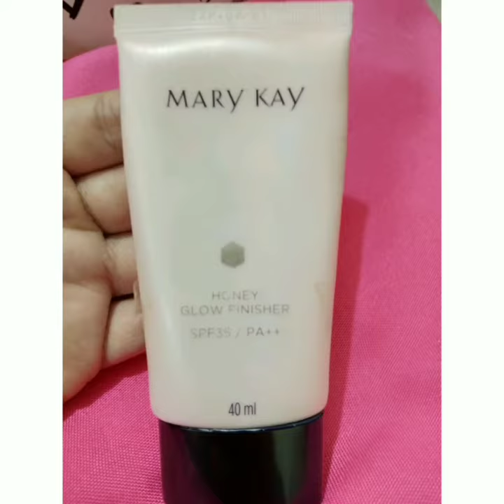Marykay Honeyglow Finisher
Korean Glass skin ba?

Ito beshh try this ⬇️⬇️⬇️

The much Awaited Glow Finisher  is now Available💋💖

🌟MaryKay Honey Glow Finisher🌟

💥💥 Made in🇰🇷 and was sold out in KOREA.

Looking for Glass Skin effect.. Give your skin a Dewey Healthy Glow with Mary Kay Honey Glow Finisher SPF35 +++
💓6 Benefits💓

🌸Natural glow and brightening
🌸Tone up
🌸Long lasting
🌸Moist Finish
🌸Wrinkles improvement
🌸UV Protection

Mary Kay Honey Glow Finisher is a tone up cream with Honey 🍯 and Peony 🌷extracts to tone up and clarify your skin, making for a natural makeup base. Has Moisturizing and UV protection properties.